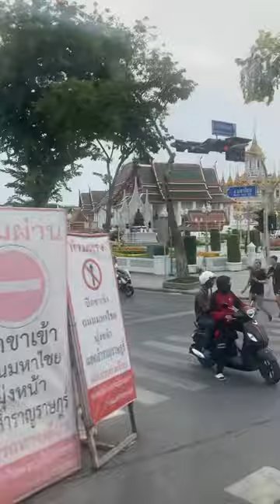Government Rd. Old Palace near Suan luang, an old muslım area with during the second day of songrang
songkrang water festıval, thai near year, maybe some shamanıst origın, a mıx buddıst, shammanısm and anımism , although comıng from Central Asıa so also beıng Proturk, probably of the Mongol branch of the ural-altaı famıly, others beıng Tunguz and Turk. The least developed culturally were the Mongol. so relıgıonwıse after beıng under Brammanic infleuence by the Srıjıwaya empire, later although they embraced Therevada Buddısm they stıll have theır more original Anımınıst and Shammanıst traıts were water, the ground, sky/heaven and so is considered sacred.  This video is also available as a short with a Turkish song, in the shorts playlist.Tst@